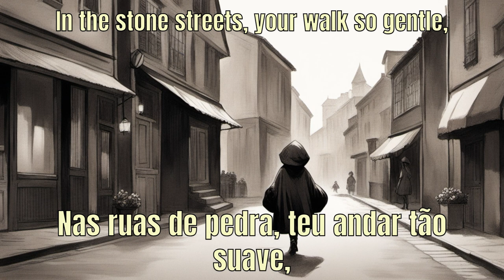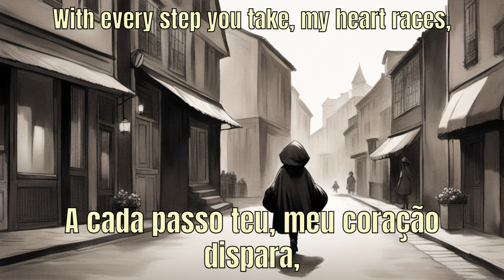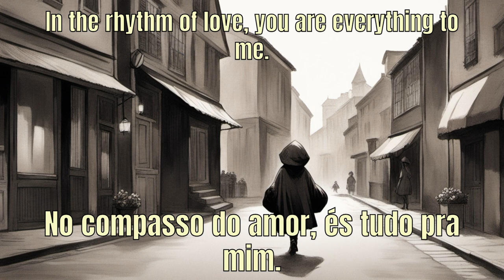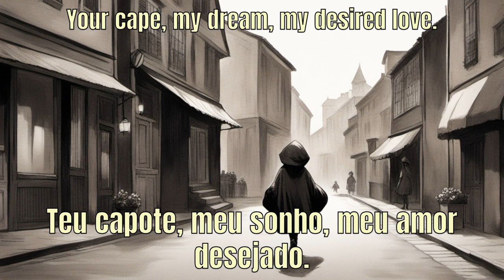Capote e Capelo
A classic Azorean love song. Do yourself a favor and look up "Azorean hood" (or "Capote e Capelo"). I think you have to admit that it's the pinnacle of fashion.

At least, I don't complain when I see my wife walking around in a hoodie. It must be my Azorean heritage.

Lyrics: ChatGPT / Song Maker
Image: AnimagineXL